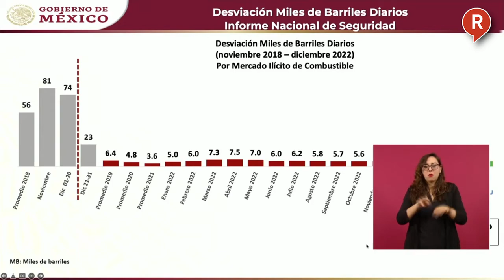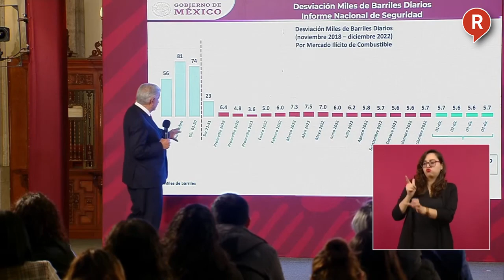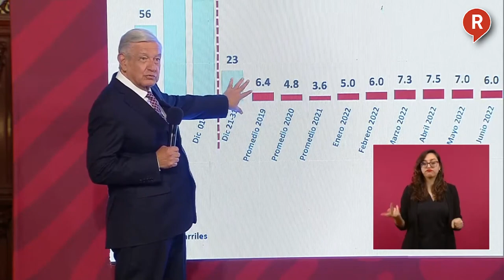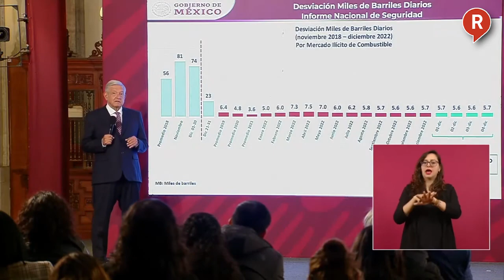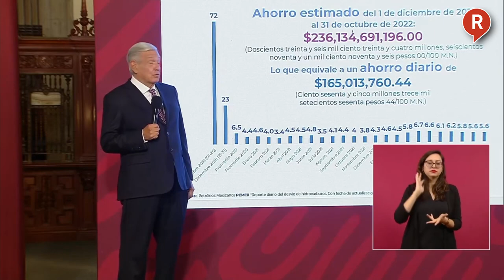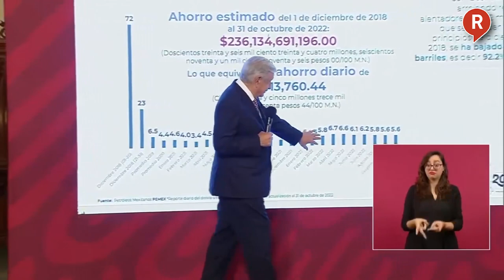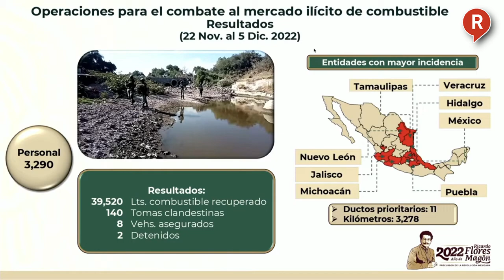¡SE ROBABAN 80 MIL BARRILES DIARIOS! AMLO MUESTRA EL AVANCE DEL COMBATE AL HUACHICOL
VIDEO El Presidente AMLO rechazó que haya más puntos de venta de Huachicol como señala la ONEXPO, mencionando que existe el apoyo de la
Secretaría de Marina y de Defensa para combatir el robo de combustible.